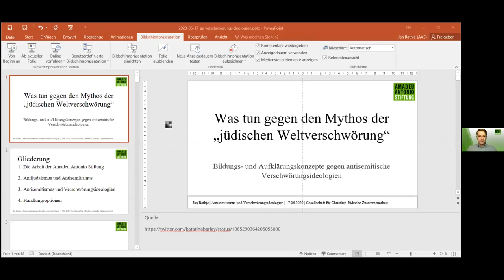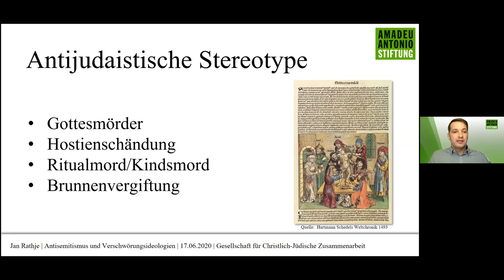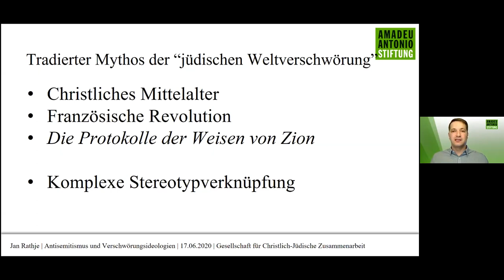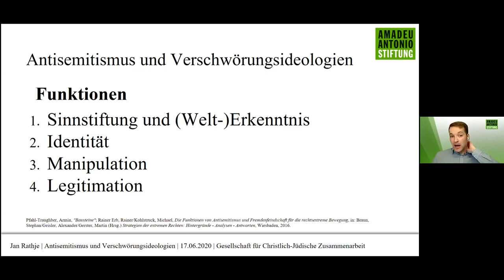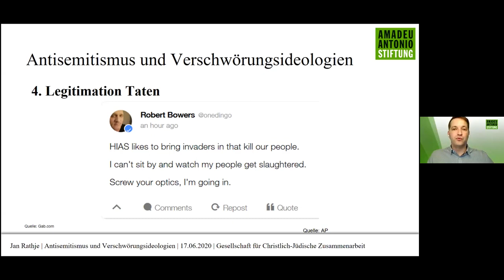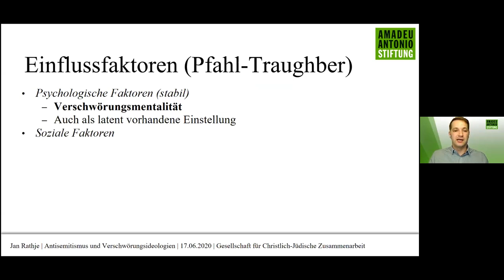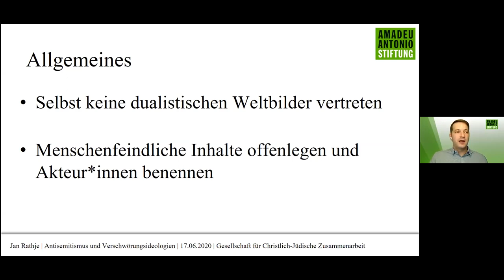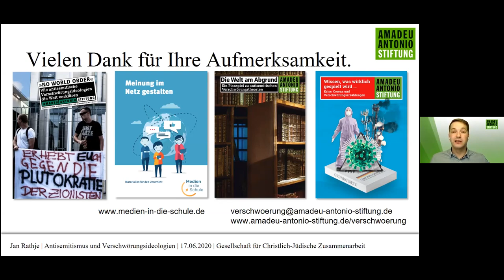Jan Rathje: Was tun gegen den Mythos der „jüdischen Weltverschwörung“?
Fachvortrag: Was tun gegen den Mythos der „jüdischen Weltverschwörung“?

Bildungs- und Aufklärungskonzepte
gegen antisemitische Verschwörungstheorien
Jan Rathje (Amadeu-Antonio-Stiftung)

Der Mythos der „jüdischen Weltverschwörung“ trägt seit Jahrhunderten dazu bei, einen Welt­zusammenhang für seine Anhänger*innen herzustellen. Auch die aktuellen Verschwö­rungsnarrative verbergen ihren antisemiti­schen Kern nur dürftig hinter Codes und Chiffren. Der Vortrag mit anschließender Diskussion behandelt die strukturellen und funk­tionalen Parallelen zwischen Antisemitismus und Verschwörungsideologien sowie deren Ursachen und fragt nach wirksamen Gegen­strategien.

Jan Rathje ist Politikwissenschaftler. Für die Amadeu Antonio Stiftung leitet er seit 2015 Projekte gegen Verschwörungsideologien und Antisemitismus.